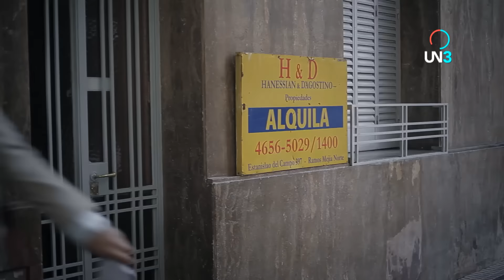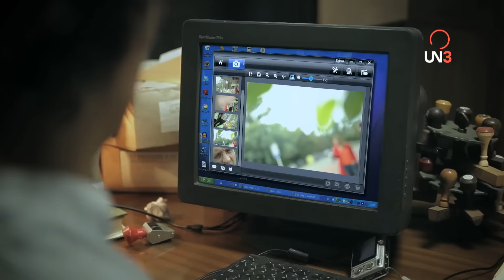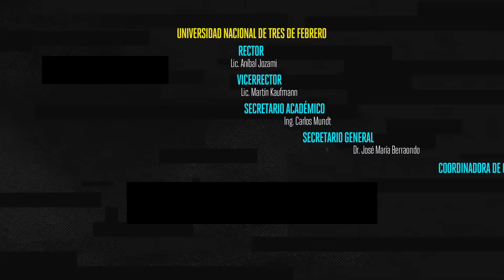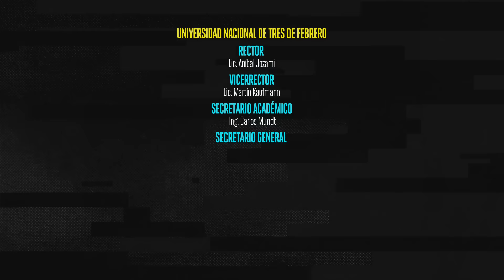DEPTO l Capítulo 04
Descripción de capítulo:
Ramón encuentra un departamento que le gusta, pero en él todavía viven personas.

Descripción:
Ramón es un trabajador mediocre con un sueldo aún más mediocre, al que se le desmorona la vida cuando le aumentan el alquiler.
Dirige Jazmín Stuart, actúa Ezequiel Campa.